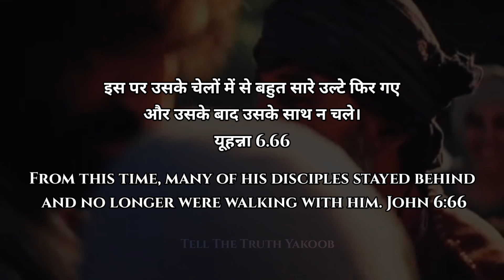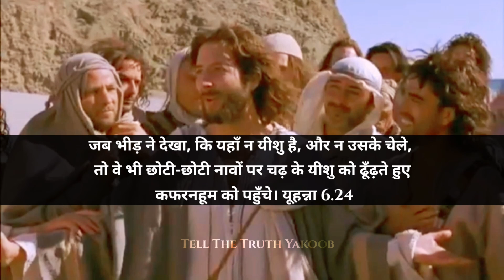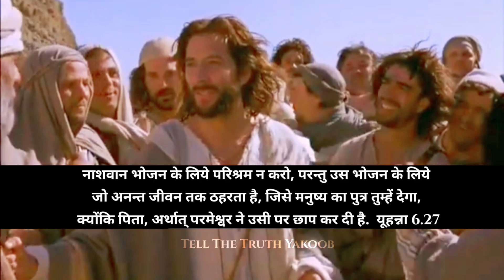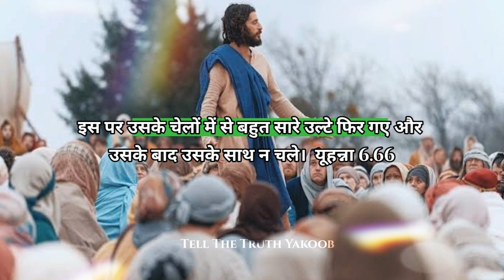When Material Blessings Replace JESUS ll John 6:66-69 Study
Fake Christians Run After The Materials Given by Jesus But the Real Christians Run After Jesus

Account Holder: YAKOOB MASIH
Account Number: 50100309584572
IFSC: HDFC0003330
Branch: K. A.
Account Type: SAVING

1》 This video has no negative impact on anyone.
2》This video is also used for Teaching/Motivational purposes.
3》This video is Transformative in Nature.
4》 I ONLY used bits and pieces of videos and photos to get the point across where Necessary.